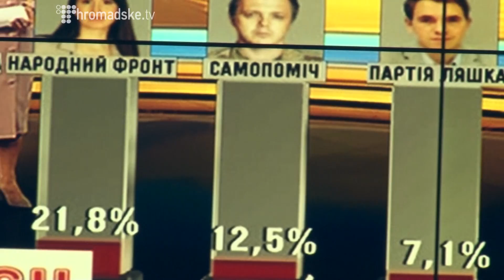Недоперемога. Як в штабі Порошенка зустріли результати екзит-полів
Фаворит виборчих перегонів Партія блок Петра Порошенка отримала за результати екзит-полів очікувану перемогу. Втім, результат значно скромніший за очікуваний - 20-25%. Значну частину голосів, схоже, вдалося відтягнути "Народному фронтові" з прем`єр-міністром Арсенієм Яценюком на чолі списку. Тепер президентську партію очікує непрості перемовини з партнерами по майбутній коаліції - "Народним фронтом" і "Самопоміччю". Кінцева мета яких - формування стійкої конституційної більшості у новому парламенті.

\Андрій Сайчук, Яків Любчич